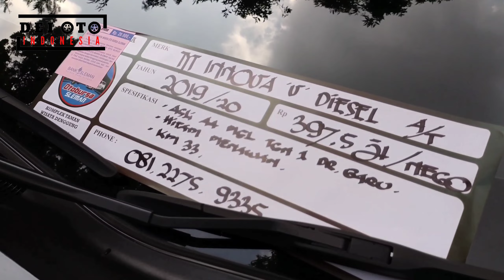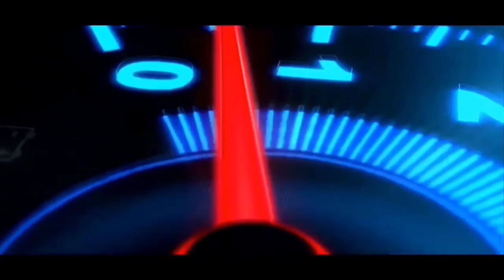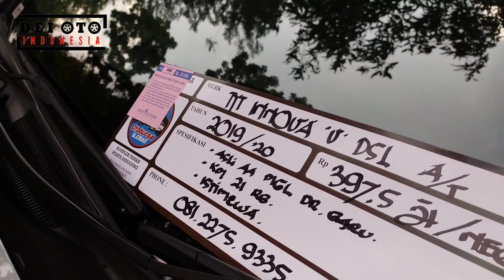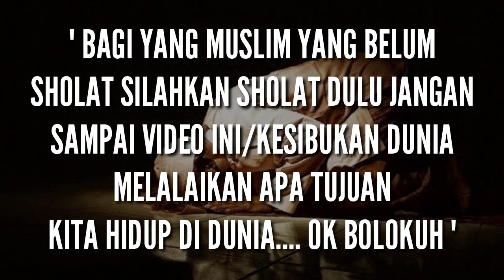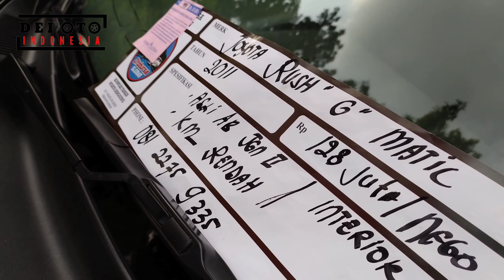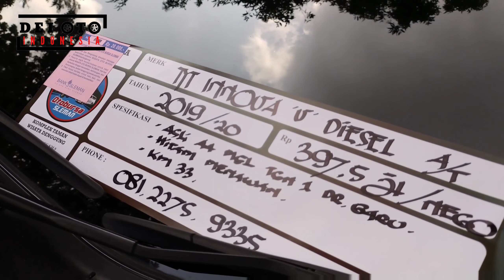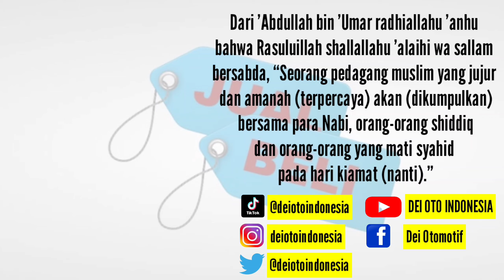TOYOTA INNOVA TERMURAH !!! GUDANGNYA MOBIL INNOVA MURAH - MURAH | Bursa Mobil Tvri Jogja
" ESP   249           "   15   JUNI   2022